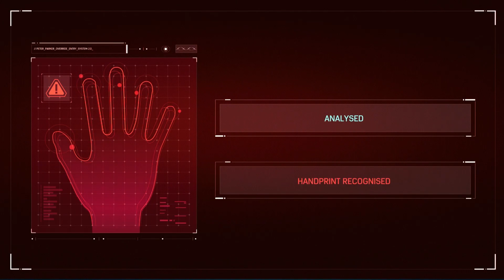Spider-man - Part 31 - Cat burglary!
When the Spider bumped into the Cat!